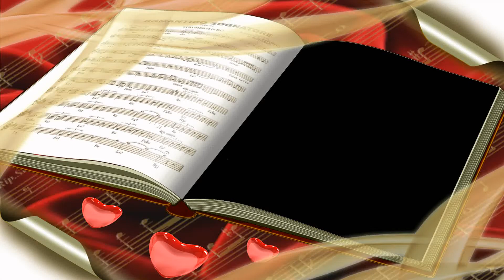Eugen Šváb Až položíš mi na hruď tvoju tvár (Stardust)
Hudba : M.Carmichael  Text : E.Šváb
Hrá: Big band P. Zajáček